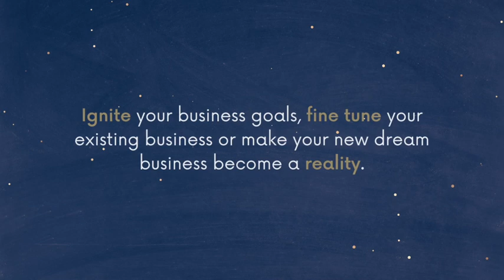Starting a Business and Being a Mumma by Donna Moala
"Starting a Business and Being a Mumma" workshop by Donna Moala

Are you ready to create the business you’ve been dreaming of?

Ignite your business goals, fine tune your existing business or make your new dream business become a reality. Whether you want to change the world, invent an incredible product, take on the big brands, inspire people, take your business global or start a movement it’s time to get started!

This book is the essential guide for people who are serious about following their calling to create the business they’ve been waiting for and know that they have the potential and determination to do it!

Combining the inspirational stories and expert business advice of 25 business leaders this book shares the life-changing power of what can happen when you ignite the fire in your heart.

Join us as we celebrate the launch of our new book, IGNITE, this whole month of March!